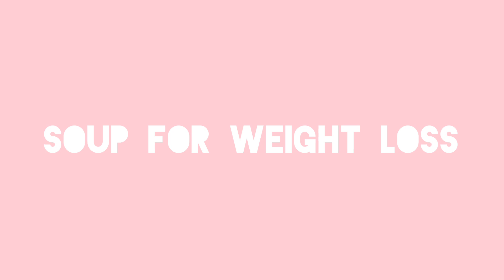When I don't feel like cooking😬 - this is what I eat (for vegan weight loss)/ starch solution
Trying to lose weight but don't care to cook?  I always believe in keeping vegan simple so today I am going to show you my top 3 plant based foods I eat on my plant based weight loss journey when I'm feeling lazy.  Starch solution recipes don't have to be complicated to learn how to lose weight eating plant based.  Plant based whole food can be both simple and delicious at the same time - try not to over think it!

My weight loss recipe ebook has over 50 super simple oil free recipes like these recipes I talk about today!  So if you are looking for more easy recipes for health or weight loss then you can grab a copy here:

⭐⭐LINK TO MY RECIPE EBOOK⭐⭐ (FIRST 10 PEOPLE TODAY GET A DISCOUNT!)